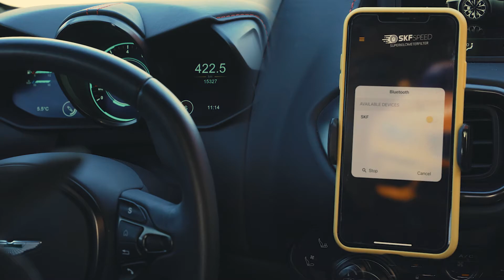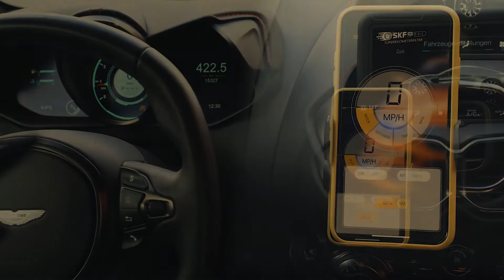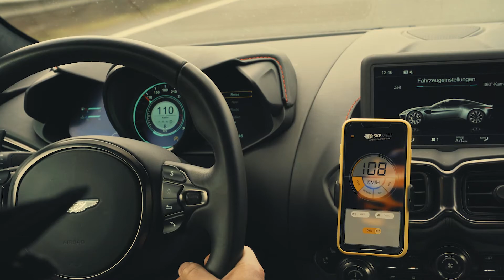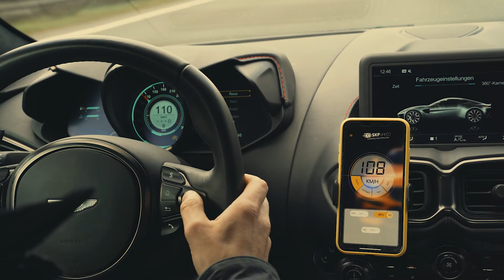How To Change Mileage | ASTON MARTIN VANTAGE | Mileage Correction APP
In this video we show you how to stop / freeze mileage on a  ASTON MARTIN VANTAGE without an odometer correction tool in a qick and easy way. No mileage correction or odometer adjustment.

A mileage blocker is better than a odometer correction, because you don`t need a odometer correction tool. A odometer correction tool is expensive and a filter the smarter and cheaper way to get the same results.

Also we show you how to remove the  odometer / speedometer from a  ASTON MARTIN VANTAGE

In this video you can see how to disconnect the  ASTON MARTIN VANTAGE odometer from the original  Plugs and a Mileage - Freezer - Blocker - Stopper get installed. Just leave it plug and play.  Also all driving assistance will work

✔️ Activation ✔️
Press and hold the Return button ↩️  on the steering wheel for 10 seconds. Traveled Miles are fully stopped now. When the device activates, the BLIND SPOT ASSISTANT will not work until deactivation.

❌  Deactivation ❌
Press and hold the Return button ↩️  on the steering wheel for 10 seconds again. When the device deactivates, all Assistant systems work as usually.

You can also use the video for a speedometer upgrade in a ASTON MARTIN VANTAGE    cockpit / navigation retrofit. Step by step we show you how to remove the speedometer / Odometer.

The good thing with such a Mileage Freezer (Blocker) is that you do not need a Odometer adjustment or Mileage Correction Tool. Just stop you have no high mileage on the ASTON MARTIN VANTAGE
This device is produced in Germany and has high quality connectors. Premium Plugs and premium cables.